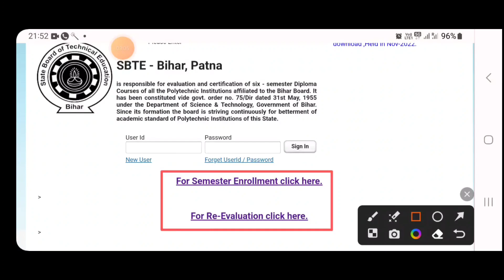sbte latest new update 2023/Scrutiny/Semester Enrollment Related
SEMESTER EXAM
SBTE BIHAR NEWS
SBTE  BIHAR
SBTE BIHAR UPDATE
carry student
SBTE EXAM
SBTE EXAM UPDATE
3rd &5th Sem Exam
Bihar polytechnic counselling
Sbte Bihar
Sbte
sbte examination Result
carry examination
exam 3rd & 5th semester exam
Result Pending Bata raha hai kya kare
jiska ek semester me pending hai or baki subject me clear hai to next semester me ja sakta hai
scrutiny paper ka charge Kitna hai
1subject me pending wala next sem me exam de  sakta hai
fail students ka exam kab hoga carry paper wale ka do marksheet milta hai kya
5TH SEMESTER ka exam kab hoga
odd semester ka exam kab hoga

Scrutiny क्या है
scrutiny कैसे करे
scrutiny कब करे?
RTI क्या है
RTI कैसे करे
RTI KA KYA प्रोसेस है?
SCRUTINY KYA HOTA HAI
SCRUTINY KAISE KARE
scrutiny se Kitna marks badta hai
scrutiny kab kare
scrutiny kab hoga
scrutiny karne me Kitna paisa lagta hai
carry paper wale ka exam kab hoga
scrutiny at amlarem
scrutiny in jowai 2023
scrutiny
scrutiny - (verification of proof documents)
scrutiny meaning
scrutiny form computer instructor
rti
rti act 2005
rti kya hai
rti act
rti kaise lagate hain
rti kya hota hai
rti form kaise bharte hain
rti tamil
rti act in tamil
rti online
sbte rule
carry paper exam
5TH Sem Carry paper exam
3rd sem exam de sakte hai
scrutiny kab hoga
sbte bihar rules
polytechnic Rule
sbte 6th semester exam
2ND sem carry

Regards
SKSPOLYTECHNIC